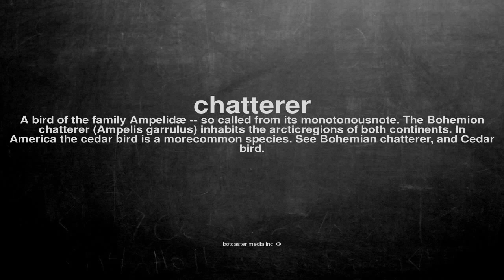What does chatterer mean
What does chatterer mean in English?